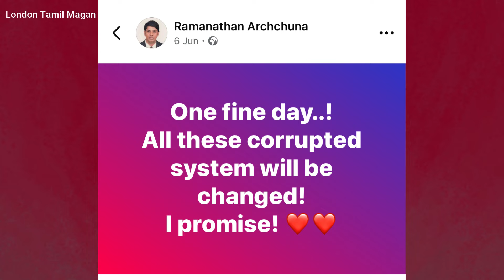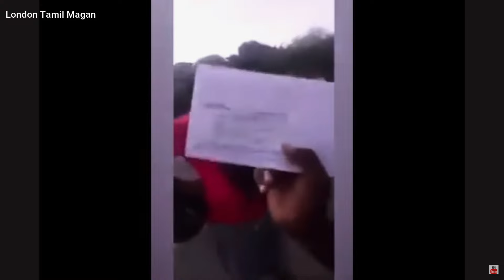Jaffna சாவகச்சேரி Hospital issue திட்டமிட்டு ஏமாற்றப்பட்ட மக்கள்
Doctor Ramanathan Archchuna
Chavachachcheri hosrital issue